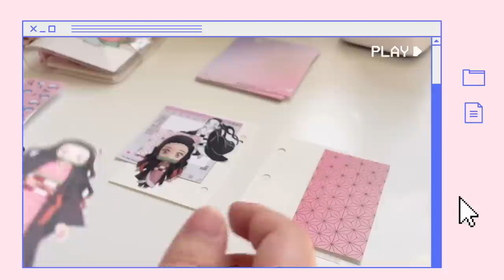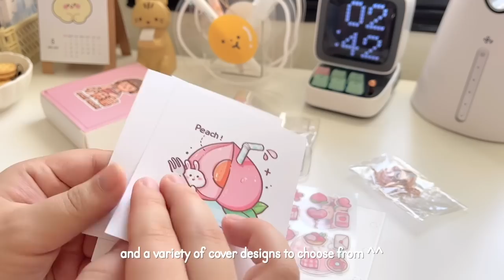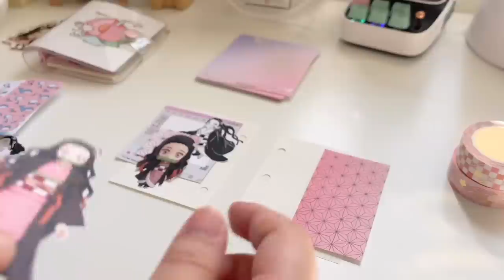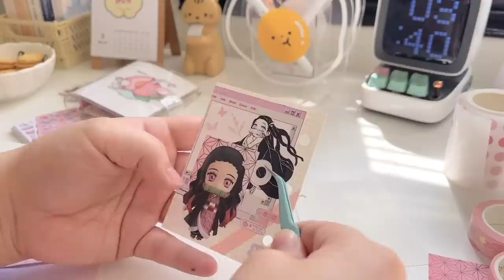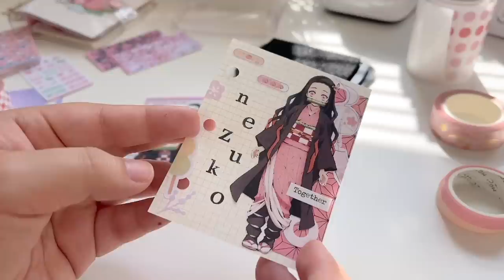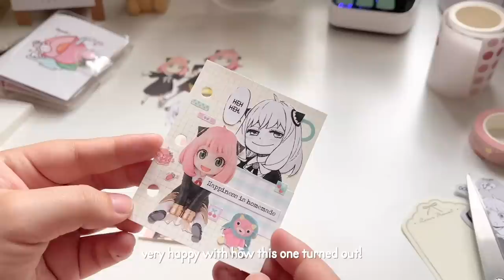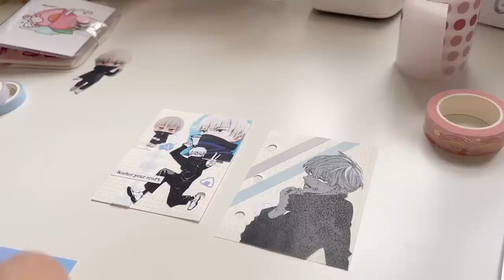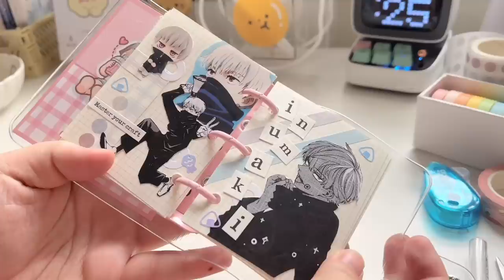🍵 *:･anime journal with me // demon slayer, spy x family, & jujutsu kaisen!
I've been wanting to start an anime journal for a while now so I'm glad I finally got around to doing it. I wanted to make a few spreads on my fav characters from some animes I really like- demon slayer, spy x family, and jujutsu kaisen ^^.

timestamps:
00:00 intro
00:21 snacks
00:50 setting up
4:00 nezuko
9:32 anya
12:24 inumaki
16:22 putting it all together

Use SKYLOAFU5 for a discount on your YesStyle order!

Ethnicity?

Filming Equipment?
~ iPhone 13

Editing software?
~ iMovie & VLLO